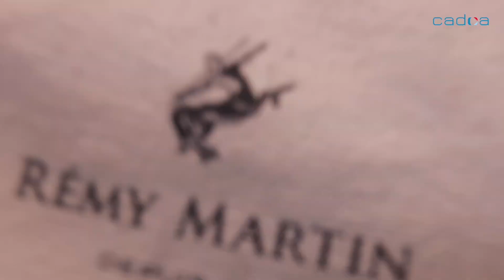SALON PRO 2023 - CADOA au CTCO LYON ( Video by Les As Frenchies)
Salon pro 2023 : Cadoa au CTCO de Lyon en Février 2023.
Vidéo réalisée par Les As frenchies (Production Audiovisuelle à Lyon)

Merci à Cadoa de nous avoir fait, une nouvelle fois, confiance pour la réalisation de sa vidéo événementielle  🙌

👉 À propos du salon CTCO :
CTCO Lyon, c'est le salon de l'objet et du textile publicitaires qui s'est déroulé les 31 janvier, 1 et 2 février 2023 à l'Eurexpo Lyon.

Avec ses 3 jours, 300 exposants, 10 conférences et tables rondes, 20 speakers, 9 défilés textile, 1 atelier de personnalisation, 1 exposition des produits phares 2023, le salon CTCO est un incontournable des salons lyonnais.

💡 Besoin d'une vidéo pour communiquer sur ta présence sur un salon professionnel ? Get in touch :